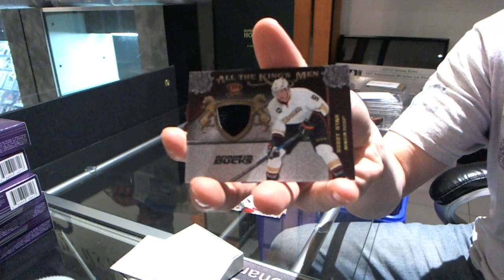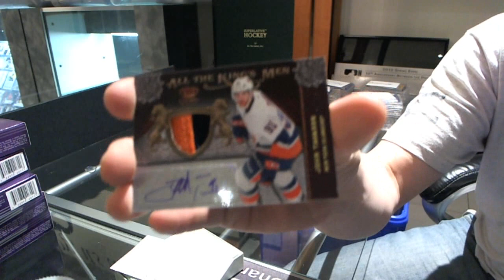Xarion's 11-12 Crown Royale Hockey Box Break